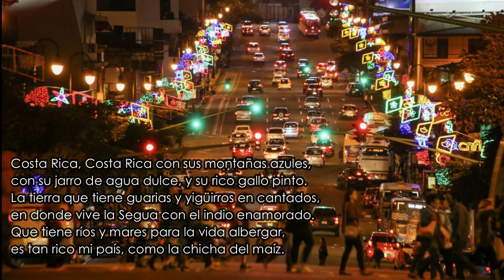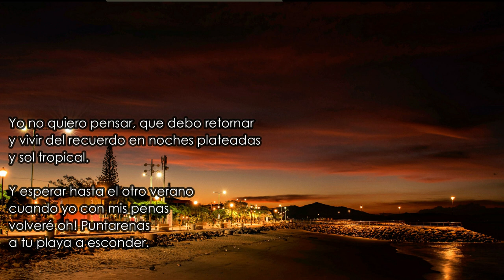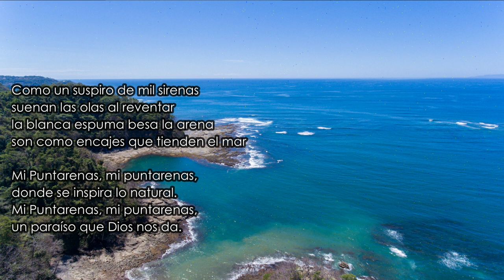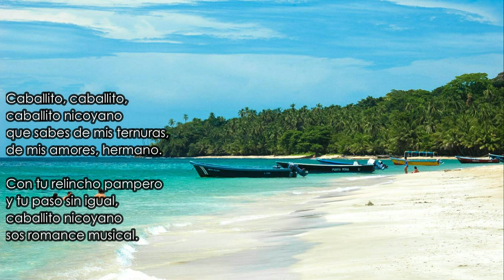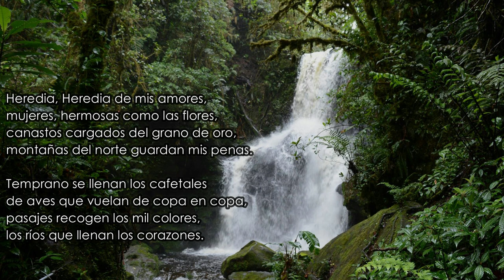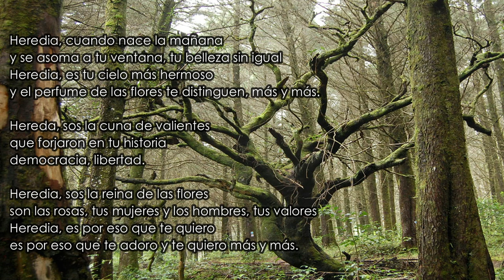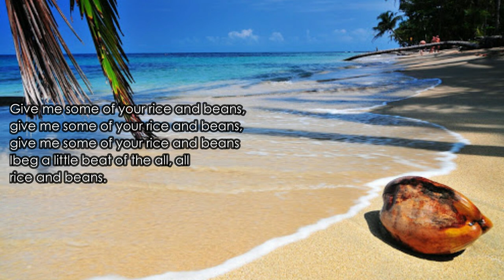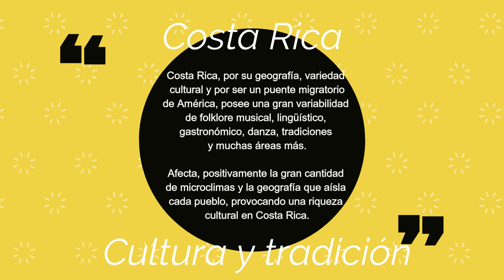Música típica y folclórica costarricense por provincia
Hola a todos, este es mi nuevo aporte, para el grupo de 12 años de la Escuela Nueva Laboratorio Emma Gamboa